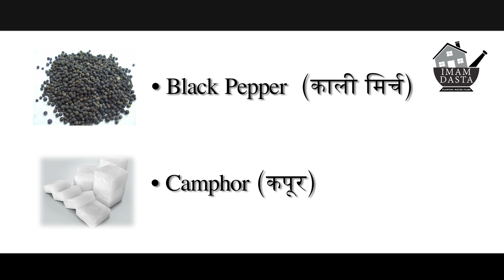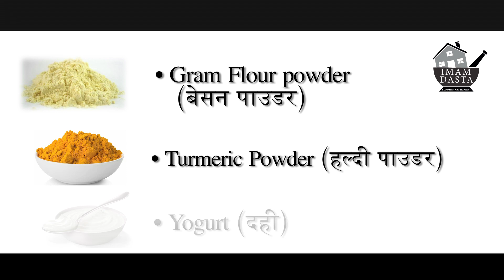चेहरे से अनचाहे बाल हटाने के घरेलू उपाय │Tips To Remove Facial Hair│Imam Dasta │Home Remedies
चेहरे से अनचाहे बालों को हटाने के घरेलू उपाय │Tips To Remove Facial Hair │ Imam Dasta │Home Remedies Video in Hindi